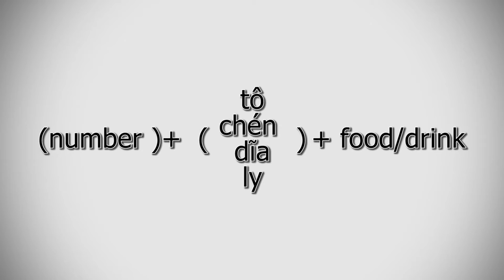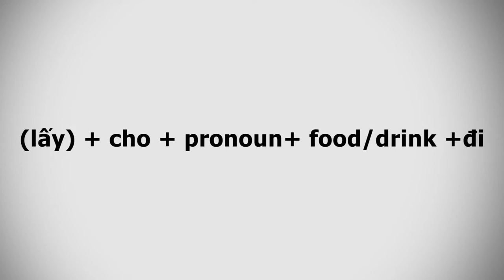Lesson 9: Food & drink - Đồ ăn & thức uống (Learn Southern Vietnamese Accent with SVFF)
Besides learning numbers in Vietnamese, it is pretty important to know how to order food and ask for a bill. You can get by when you're in Vietnam without understanding any Vietnamese, but it's super useful and will make your life a little easier.

00:00 Introducing the subject of the video
00:14  Watch the play
02:10 Watch the play again
02:45 Gà kho xả ớt
02:50 Canh chua cá lóc
02:55 Cá chiên xù
03:00 Phở
03:04 Hủ tiếu
03:08 Bún
03:12 Cơm
03:17 Tôm
03:21 Bò
03:23 Heo
03:27 Gà
03:31 Cá
03:34 Rau
03:38 Gỏi
03:41 Lẩu
03:45 Canh
04:05 Bơ dằm
04:09 Sinh tố bơ
04:13 Bơ mật ong
04:16 Bơ sữa chua
04:24 Nước mía
04:27 Nước ngọt
04:42 Tô
04:48 Chén
04:56 Dĩa
05:03 Ly
05:20  How to use these utensils in Vietnamese
05:55 Watch the play one more time
06:03 Mời anh ngồi bên này
06:26 Anh dùng gì?
07:40 Tính tiền
08:13 Thối tiền
08:50 Role-play practice
09:24 Ending the video

Vietnam is similar to China in that shouting to your server to order food and get the bill is okay. It always makes me nervous every time but to be like "Hey you!" is not considered rude. I am ready to put an order! "Or to be like," Please check!

And first move in ordering meals. When you need to catch somebody's attention, call them over. Language and culture in Vietnam pay particular attention to the age and status of the people within society. Also with strangers, according to somebody's age, you 'd treat them like you 'd a family member. It's straightforward if anyone is younger than you, but it gets a little difficult if they're older than you. If you're not sure what a person's age is, I usually just use an older pronoun to be safe; you don't want to offend anyone by mistake. In general, it is more polite to call someone an older pronoun.

First lesson for someone who wants to speak Vietnamese. This is the southern accent version. The southern accent is spoken in southern Vietnam like the city of Saigon (Ho Chi Minh City).